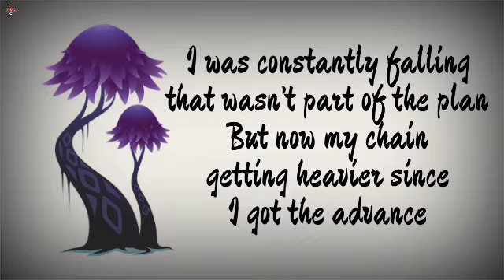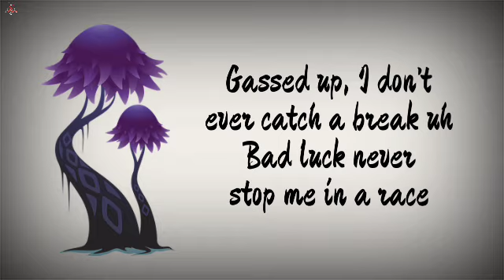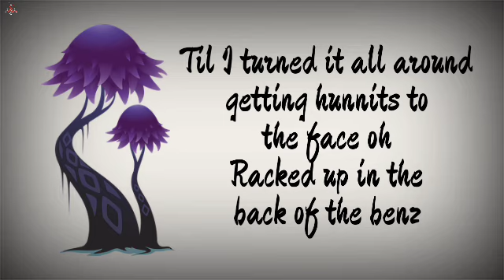Bri-C - Gassed Up! [Feat. Rarin] (lyrics)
✴ Gassed Up!
Produced by Vidoxx x Ohkin

LYRICS:

It’s been a
Long time but I know I’m boutta take off
In my mind going crazy but I can’t stop
No I can’t stop, winning by a landslide

Gassed up, like I’m boutta do the race
Hadda take my time and I’m sorry for the wait
I got used to bein hungry I been trynna find a way
Til I turned it all around getting hunnits to the face oh
Racked up in the back of the benz
Last up, finna double my amends
I’m next up, yelling camme if you can
I been on my time finna grind til the end oh

This life is crazy man I can’t believe I’m up now
Sitting on the bench but now I’m running for the touchdown
I been going psycho Michael Myers when I come round
Hope you getting used to me, I’m getting all the love now
I was constantly falling that wasn’t part of the plan
But now my chain getting heavier since I got the advance
Need a Bentley or Beamer it’s 91 where I land
Finna fly out to Cali and spend a couple at saks
I was down bad with no room to fail and I changed it
I changed it
Got the Louis bags with the Gucci belt like I’m famous
Like I’m famous yeah

Passed up, yeah lil shorty for the streets
Cash up, got the hunnits in the safe
Gassed up, I don’t ever catch a break uh
Bad luck never stop me in a race
Famous, got the crowd screaming Rarin
Big bank, imma take her to the islands
Had to run away living how I want to
Grabbed a couple K’s now I’m eating good food
Girl you walked away when I needed love
Imma drive away with all my funds
Too late no you not the one
Two faced girl you better run